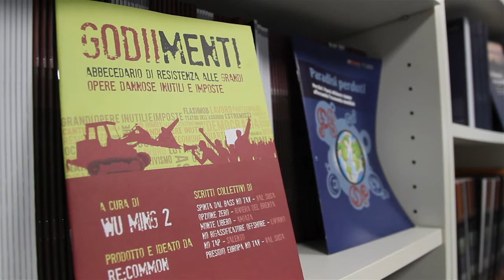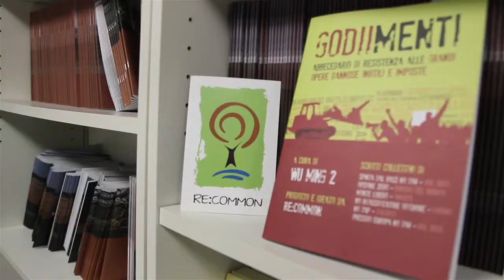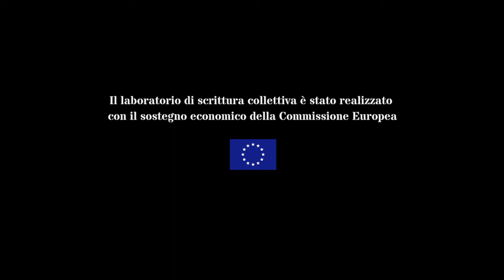Laboratorio scrittura collettiva - Energia e modello di sviluppo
Durante il percorso del laboratorio di scrittura collettiva prodotto dall'associazione Re:Common, si è parlato anche dei temi dell'energia e del modello di sviluppo. Nelle due interviste, il punto di vista degli esponenti di alcune realtà, in Val di Susa e nel Salento, che si oppongono alla costruzione di grandi opere nei loro territori.